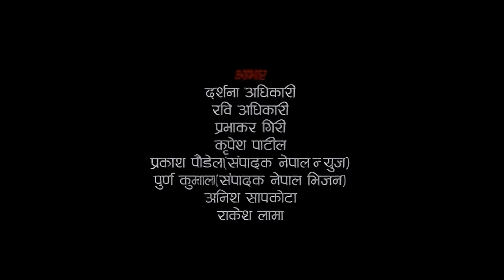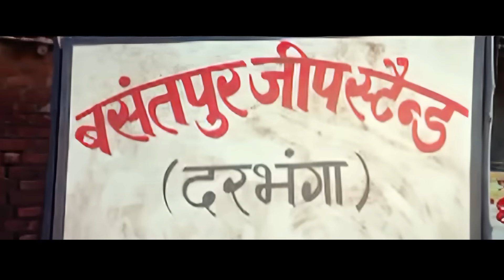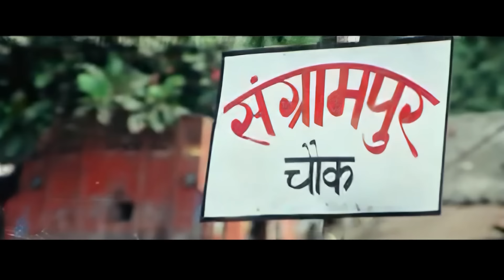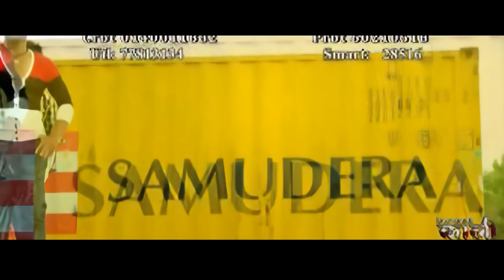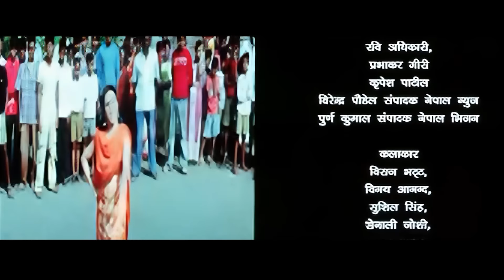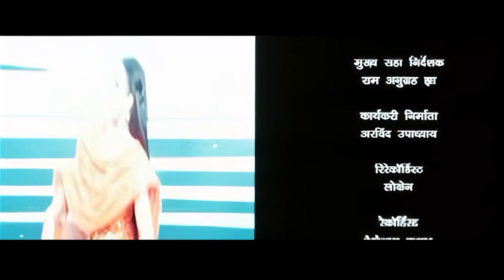Maya Diu Jhai Bho - Old Nepali Movie - Biraj Bhata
Movie : Maya Diu Jhai Bho
Cast: Biraj Bhatta
Direction: Nirmal K.C.